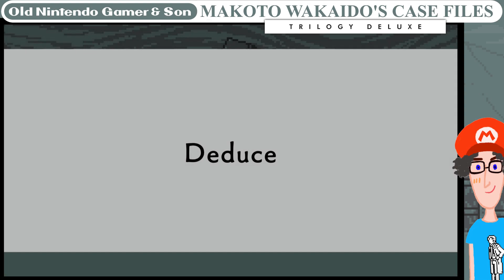[Lee Plays] MAKOTO WAKAIDO’s Case Files TRILOGY DELUXE (Case 04-1: The Weeping Hand Manor)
Old Nintendo Gamer starts an assault case that spirals into murder while away on vacation.